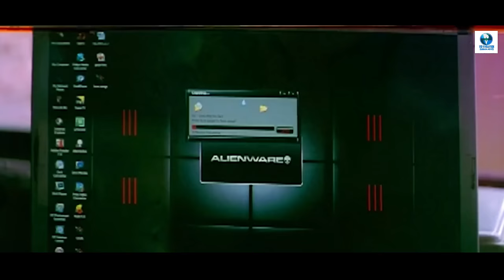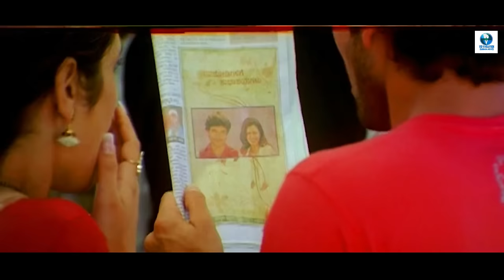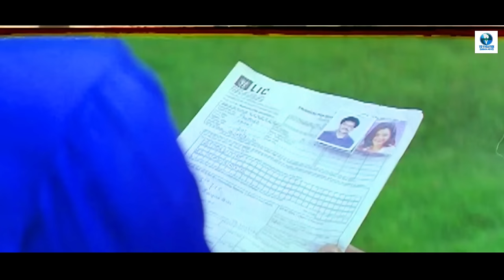ಈಡಿಯಟ್ಸ್ - IDIOTS Kannada Full Movie | Diganth | Vishakha Singh | Milind Gunaji | Kannada Movies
Idiots (Kannada: ಈಡಿಯಟ್ಸ್) is an Indian Kannada-language film directed by Hemanth Hegde, starring Diganth, Vishakha Singh, Hemanth Hegde and Girija Oak in lead roles.

Synopsis: Diggu is irresponsible and lives off his grandfather's wealth. He and his friend Parmi try to achieve something big. Things go awry when his grandfather plans to give away his wealth to an orphanage.

Casts:
Diganth
Vishakha Singh
Girija Oak as Neethu
Hemanth Hegde